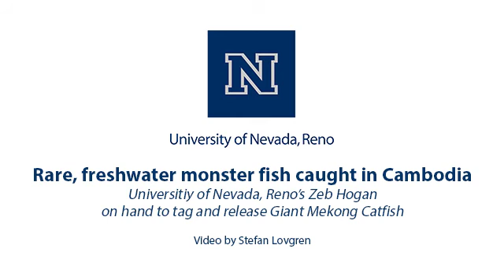Rare Mekong giant catfish tagged and released on Mekong River in Cambodia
Zeb Hogan, University of Nevada, Reno assistant research professor, National Geographic Explorer and host of the Nat Geo Wild Monster Fish show, was on hand to help tag and release a rare Mekong Giant Catfish.